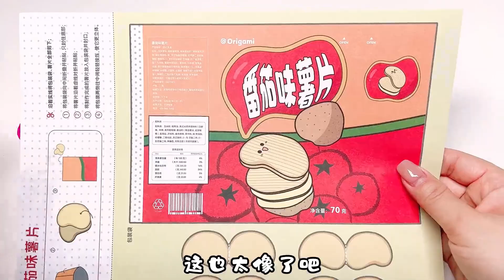挑战用折纸做便利店小吃，过程以为会翻车，没想成品跟真的太像了